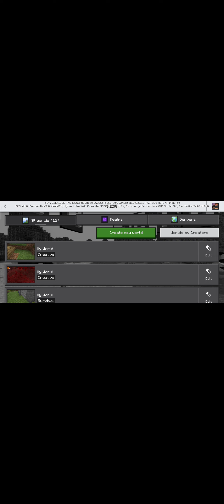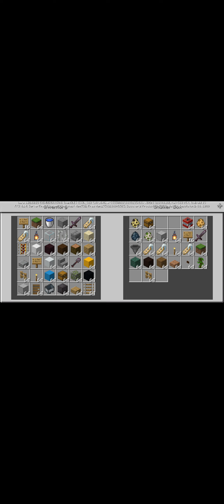Minecraft gameplay 38:Polar bear enclosure complete ✅😍